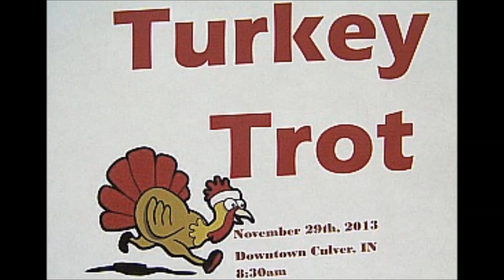LITTLE EVA LET'S TURKEY TROT